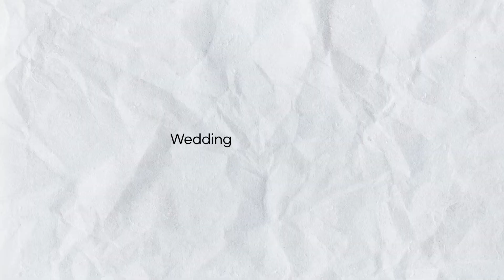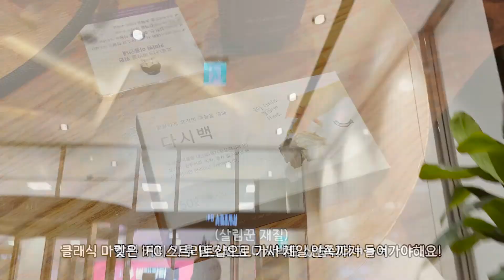웨딩일기05💍_맞춤 예복 찾아왔어요!🤵🏻‍♂️ (여의도 클래식 마켓, 맞춤 정장)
기성복을 할까 맞춤을 할까 고민하다가 이왕 입는거 맞춤으로 하자!
해서 여의도에 있는 클래식 마켓에 다녀왔어요!!

가격, 원단도 천차만별,,  고를것도 은근히 많고 복잡하더라고요,,

정장도 됐으니 얼른 저도 드레스가 입고 싶습니다!!!+_+